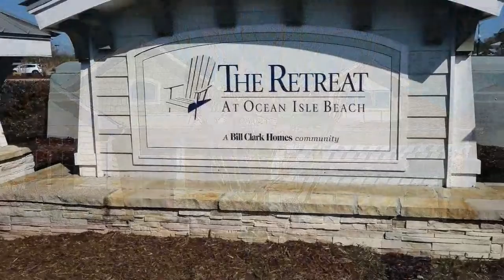Real estate for sale in North Carolina - MLS# 100210553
1403 Dunes Boulevard Sw
 North Carolina 28469
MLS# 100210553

This five year young home is just waiting for a new owner. Graced with beautiful hardwood floors in foyer great room kitchen and hallways this open floor plan is perfect for entertaining. The kitchen features granite counters stainless appliances ceramic tile backsplash breakfast bar. The great room offers built in cabinets with upper shelves beside the fireplace. Nicely appointed crown molding accents the kitchen foyer dining room and master bedroom. Enter the large screened porch from the great room where you will spend a lot of time enjoying the outdoors. There is also a pergola just off the porch. The ornamental fence is perfect if you have a furry friend. One story living open floor plan and an almost new home is a favorite to a wide audience of buyers. The large pool is available when you are not enjoying the beach which is minutes away from this community. Conveniently located in Ocean Isle Beach The Retreat at OIB is close to two beautiful beaches restaurants shopping hospitals airports and lots of entertainment. This home cannot be built for this price. Make an appointment to see it today.